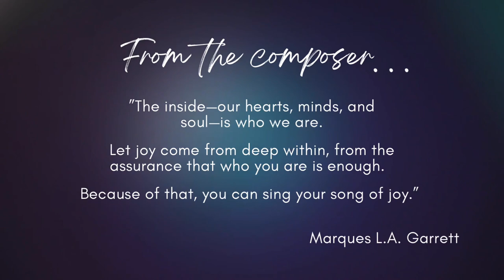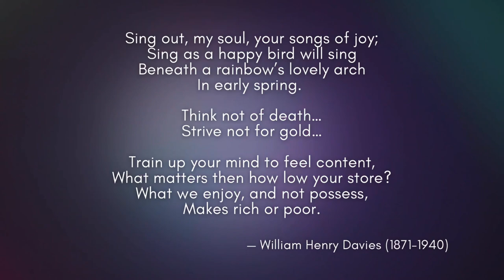Sing Out My Soul - SATB (Marques L.A. Garrett)-Tompkins HS Choir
Tompkins High School - Mixed Chorale
Performance: 2021 Texas UIL Concert & Sight Reading
Directed by: Christin Sears